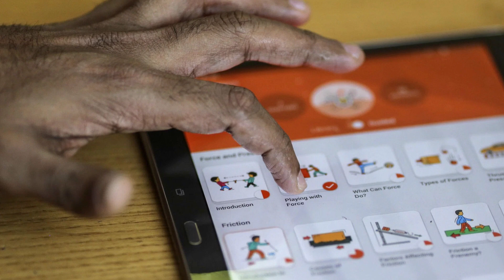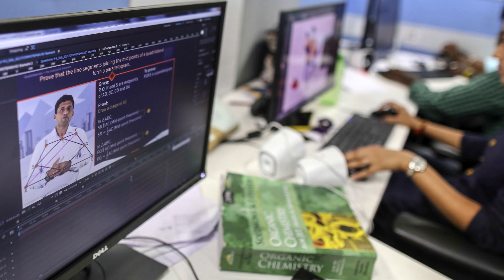"Byju's buying phone numbers, harassing children and parents": Child Rights Organization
Last week, on Friday, the commission summoned Byju's CEO, Byju Raveendran, and ordered him to appear in person on December 23 for alleged hard selling and mis-selling of its courses to students.

arnab goswami
ncpcr
ncpcr byjus
byjus scandal
byjus threatening
computer networks class 12
republic tv live
byju scam
byjus scam
byju cat
mba karo
byjus news
vedantu jee
teachers adda247
byjus fraud
unacademy atoms
byju interview
byjus jee

byju scam
byju scam pranjal kamra
byju scanner
byju scandal
byju's scams recording
byju's scams audio
byju's scammer
byju scandal
byju news analysis
byju news
byju newspaper analysis
byju's news analysis today
byju's news today
byju's news today in hindi
byju's newspaper analysis today
byju's news analysis in hindi
byju's news analysis yesterday
byju's news analysis quiz
byju's newspaper
byju's news analysis today youtube
byju's news analysis 1 september 2022

india reaction
pak media
pakistani media
reaction pakistan
amca fighter jet
amca

current affairs
gk questions
general knowledge
gktoday
utkarsh current affairs
gk hindi
gk today current affairs
lucent gk
static gk
current affairs for upsc
gk today
vision ias current affairs
general awareness
gk quiz
kumar gaurav sir current affairs
samanya gyan
gk gs
current gk
100 easy general knowledge questions and answers
gk knowledge
gk class
basic gk
computer gk